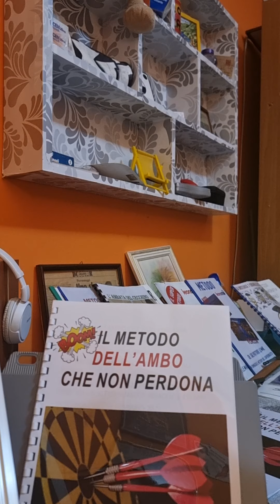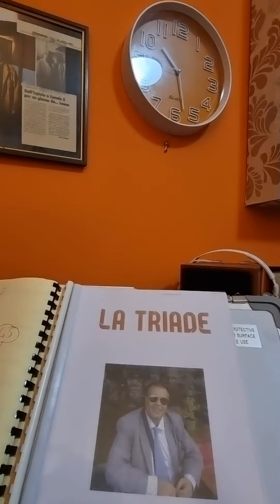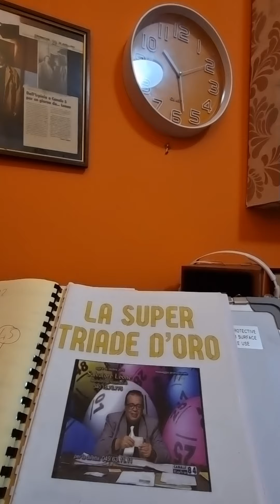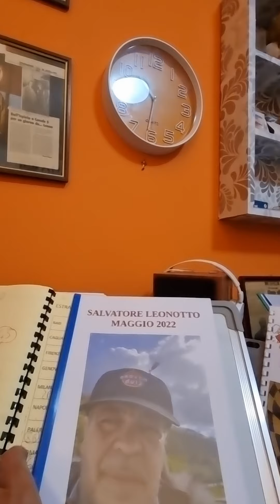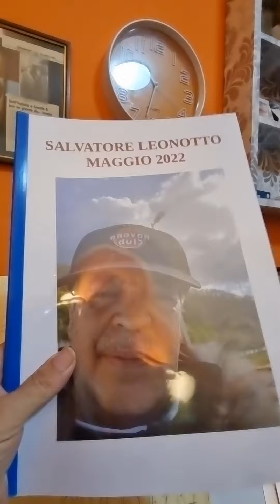Estratto in posizione e ambo in RegaloDa Leonotto